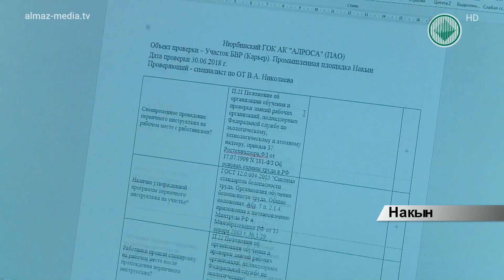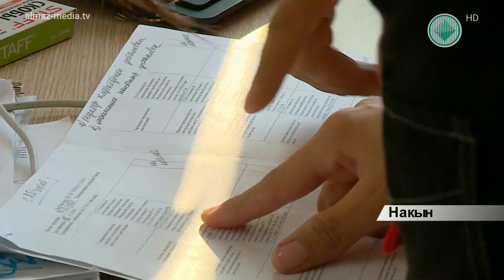Местные кадры - в промышленность. В «АЛРОСА» начались стажировки молодых специалистов